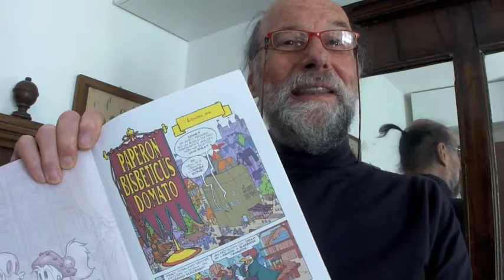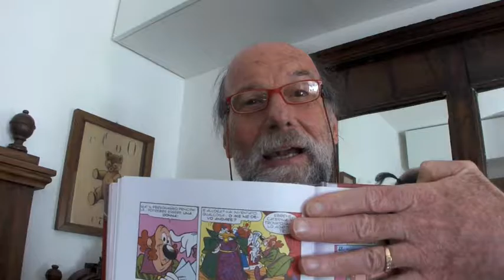PAPERINO & SHAKESPEARE 3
PAPERON BISBETICUS DOMATO (1998) : parafrasi-parodia della "Bisbetica domata" di Shakespeare con Paperon de' Paperoni, Brigitta, Paperina, Paperino, Nonna Papera e Galileo Pitagoricis. Disegni di Giorgio Cavazzano.